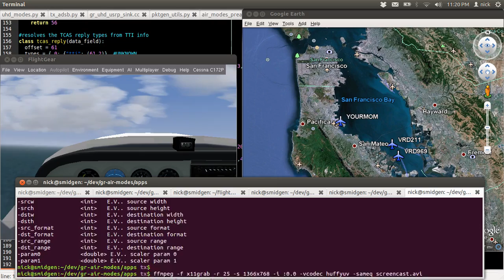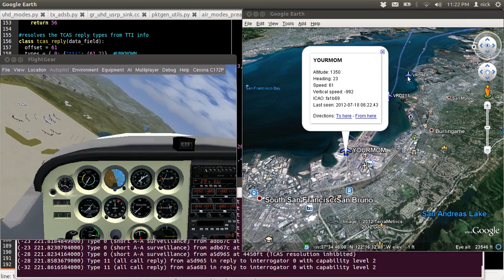Spoofing ADS-B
This video shows Synthetic ADS-B out messages being generated from the virtual plane in Flightgear being captured by an ADS-B reciever and displayed along with other 'real' detected traffic in a Google Earth display.  This was tested using a dummy load and at no time did fake ADS-B signals reach the outside air.

Generated by Nick Foster as part of RenderMans Defcon 20 presentation: "Hackers + Airplanes = No good can come of this"

Check Renderlab.net/projects/ADS-B for the presentation slides